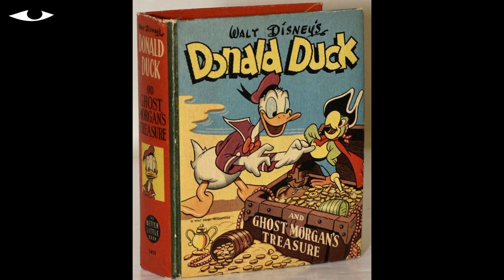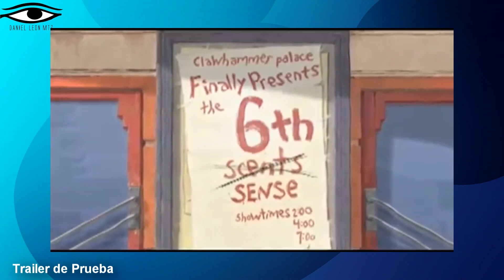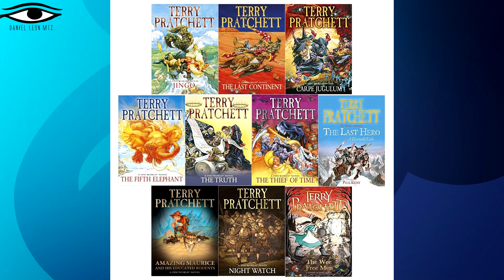PROYECTOS CANCELADOS POR DISNEY - PARTE 2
CONTENIDO:
00:00 Newt
02:05 King of the Elves
03:25 Wild Life
05:52 Morgan Ghost
07:14 The Shadow King
09:03 A Few Good Ghosts - My Peoples
11:13 Mort